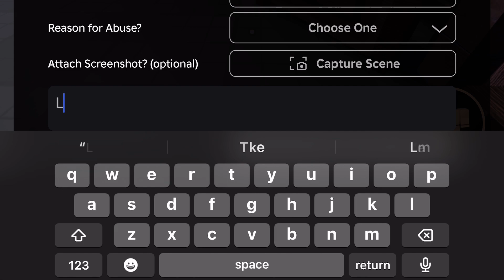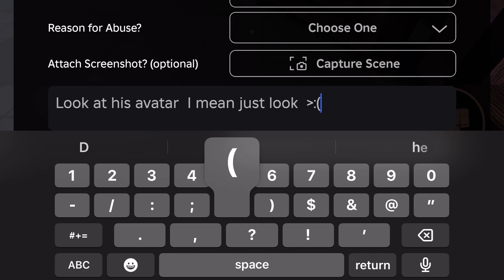Roblox crucifix testing for no reason